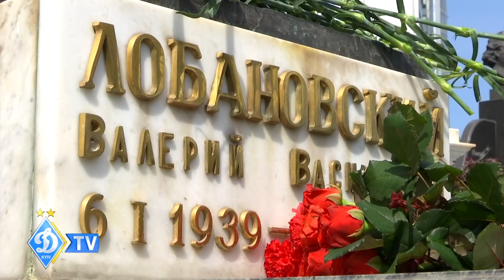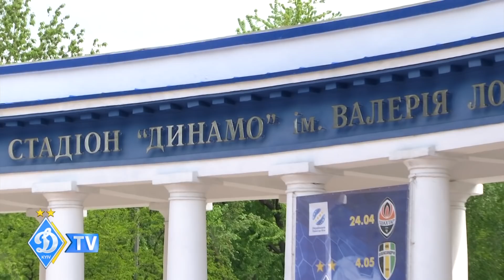ЛОБАНОВСЬКИЙ - НАЗАВЖДИ!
У понеділок вранці легенди, менеджмент і вболівальники київського "Динамо" вшанували пам'ять легендарного Валерія Васильовича Лобановського, який покинув нас в цей день рівно 17 років тому...